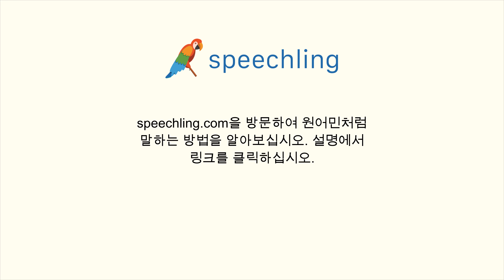한국어로 "생각" 말하는 법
남자 목소리 :
생각

여성 목소리 :
생각